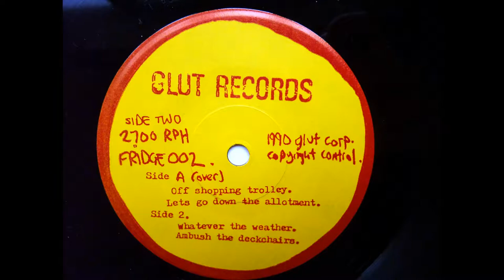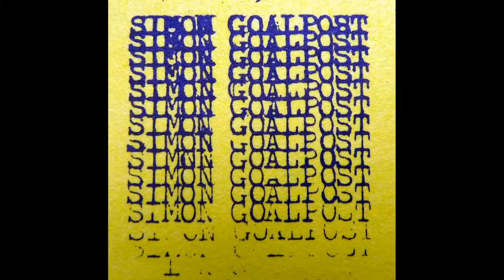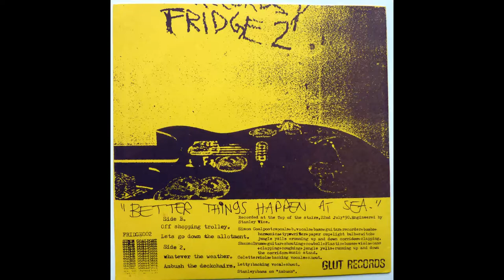SIMON GOALPOST 'Off Shopping Trolley'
Simon Goalpost with Angry Chair and guest Collette Harris. Recorded upstairs in a Hull office.Recorded by Shaun Glut and released on 7" vinyl on Glut Records (1990).